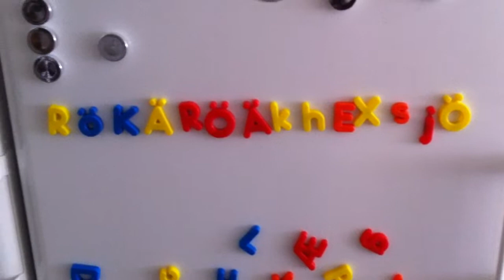2011_03_27_Zabawa po zakupach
Po dzisiejszych zakupach. Michoslaw bawi sie nowymi zabawkami